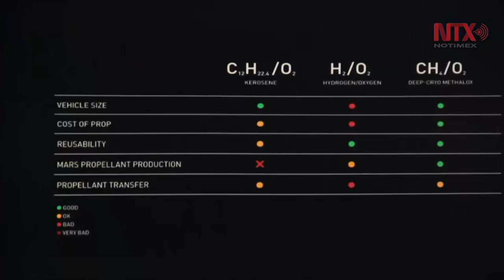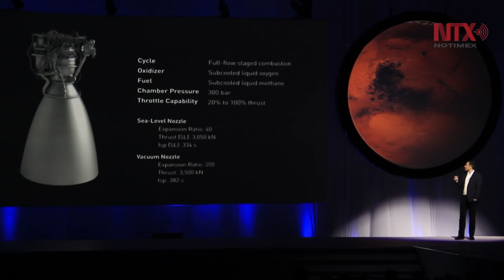Elon Musk presentó en México su plan sobre colonizar Marte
En el marco de la edición número 67 del Congreso Internacional de Astronáutica, el inventor y empresario sudafricano habló sobre los avances que se tienen para llegar al planeta rojo en los próximos años